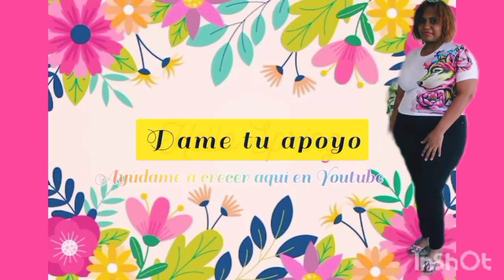DECORACION DE MI AREA DE CAFE / PRIMAVERA 2022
hola mis amores .les comparto la decoración de mi area de cafe .